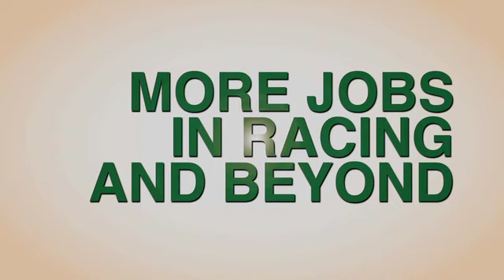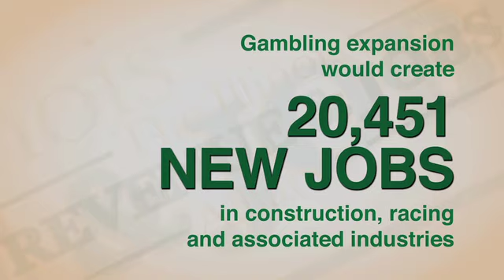Chris Block of Chris Block Racing Stables on revenue and job creation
Chris Block, owner of Chris Block Racing Stables, discusses how one horse being bread can impact hundreds of jobs. In addition to directly related revenue, other jobs will be created.